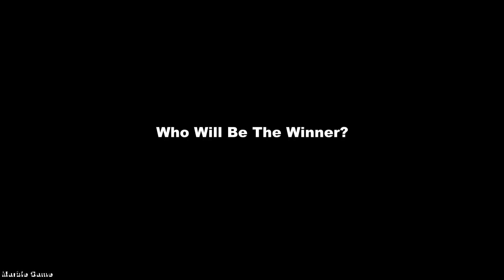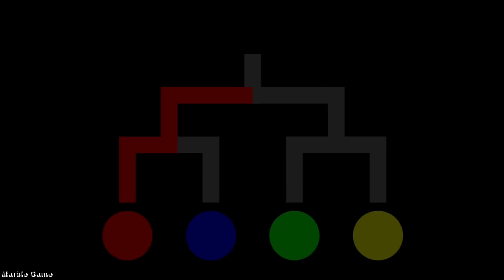Helicopter Battle 02 (Adjustment) - Marble Race in Algodoo